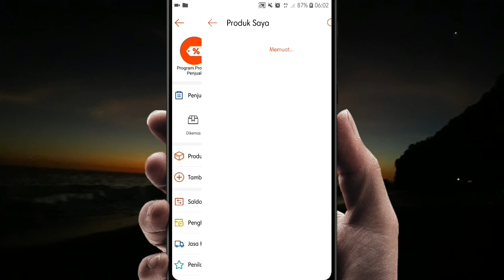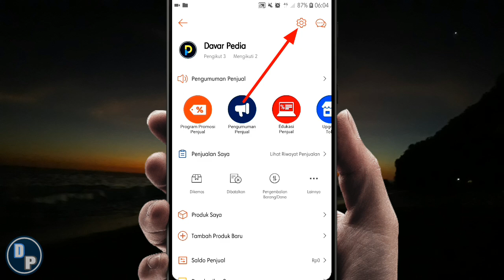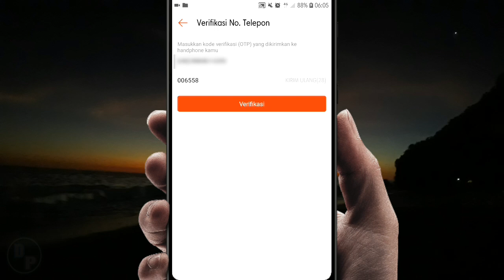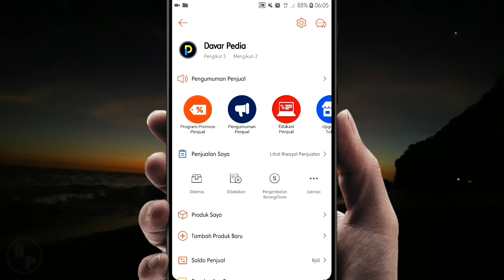3 Penyebab & Cara Mengatasi Produk yang Anda Cari Tidak Terdaftar di Shopee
Itulah tutorial kali ini dari kami cara mengatasi "produk yang Anda cari tidak terdaftar" di Shopee.